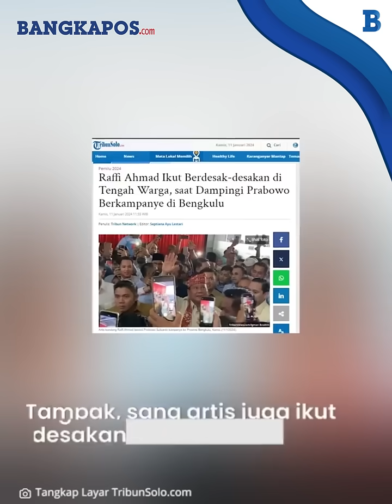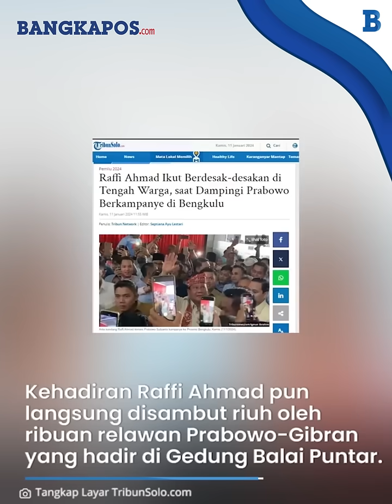Raffi Rela Berdesak desakan di Tengah Warga Demi Dampingi Prabowo Berkampanye